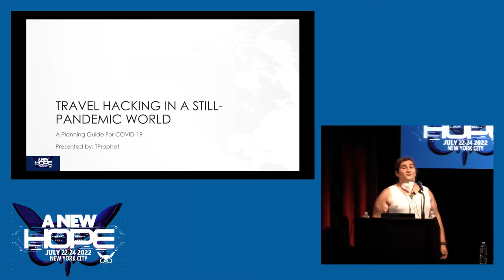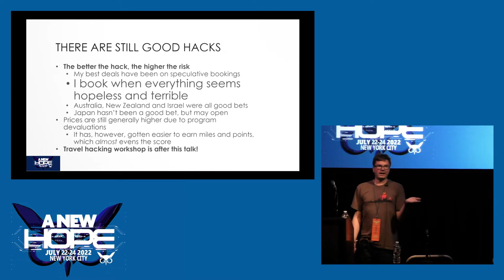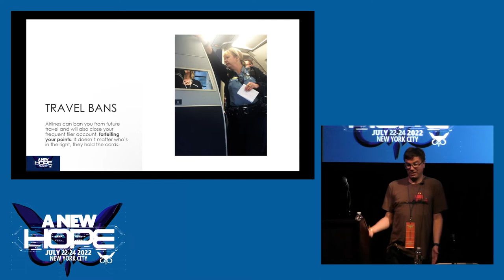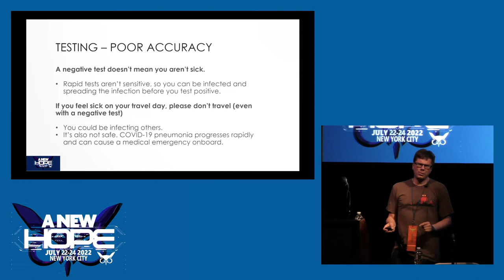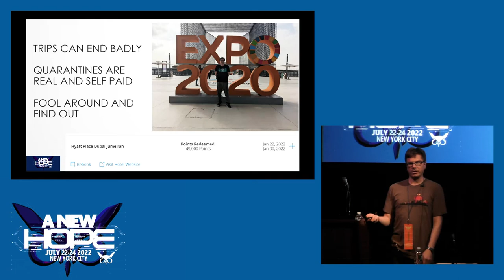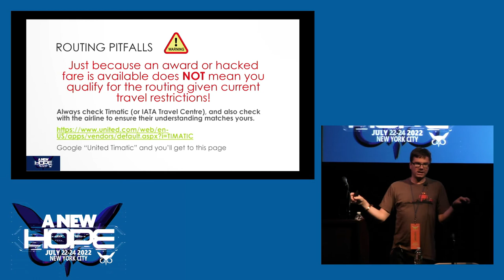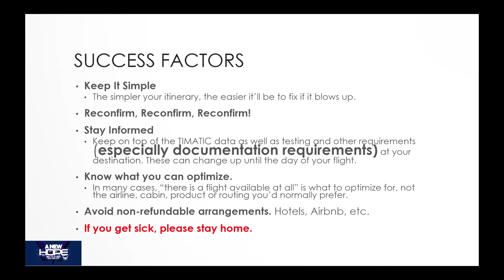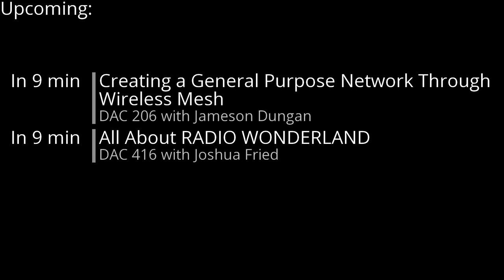A New HOPE (2022): Travel Hacking in a Still-Pandemic World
Friday, July 22, 2022: 4:00 pm (Little Theatre): The pandemic turned the world of travel upside down, introducing many new restrictions and requirements. All of a sudden, breezing through international transit zones isn't always a simple and trouble-free experience. The financial impact of the pandemic on the airlines has also been sharp and stark, resulting in airline bankruptcies and consolidations leading to loyalty program devaluations. All of this has had a major impact on planning international travel, especially hacks (such as unusual routings) that were previously possible. In much of the world, the pandemic isn't yet considered over, and the impact on international travel remains far-reaching. However, travel hacks are still possible! TProphet will help you understand what is practical, and what could torpedo your plans.

TProphet